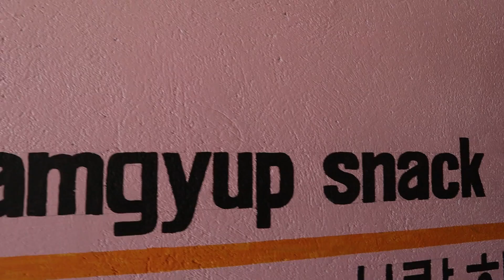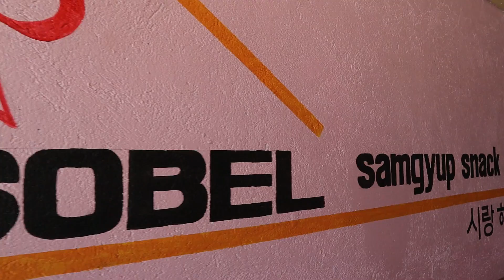KARINDERYA SERYE EP 6 | SAMGYUPSAL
MAY KASAMA KAMING TIKTOKERIST